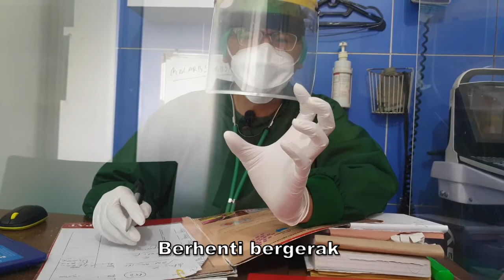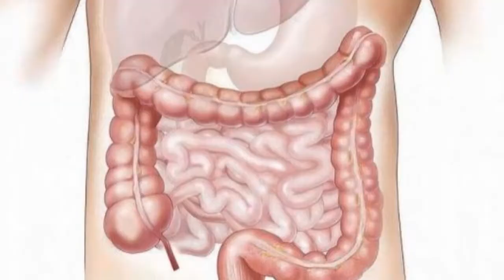MALABSORBSI, SAKIT GANGGUAN LAMBUNG KARENA MAKAN COKELAT?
Pernahkah anda sakit perut melilit pada malam hari dan tidak segera mereda? Sama yang seperti yang saya alami pada waktu minggu lalu. Mungkin bagi kebanyakan orang menganggap karena gangguan lambung. Bisa juga karena makanan, salah satunya makanan yang berbahan dasar kakao (cokelat). Ini penjelasannya, semoga menambah pengetahuan kita